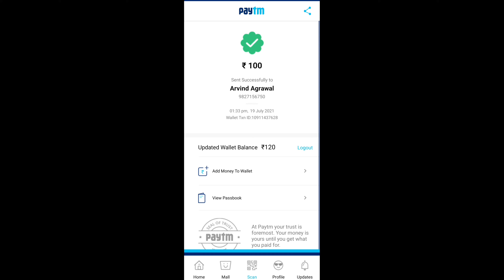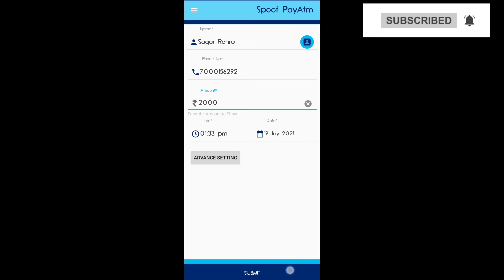Fake Paytm || Paytm spoof || Yeah galti mat karna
Hii guys!! This is your boy  MACHA  back to you to bring lots of smiles on your faces.